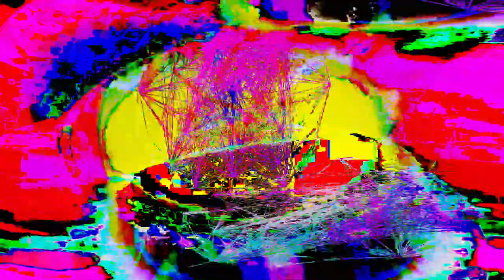the hyperreal dialogs- Movie 24 07 14 20h18m53s